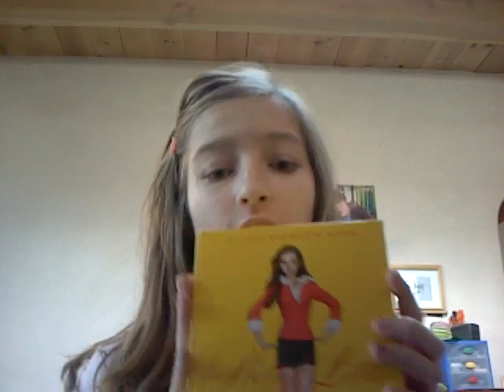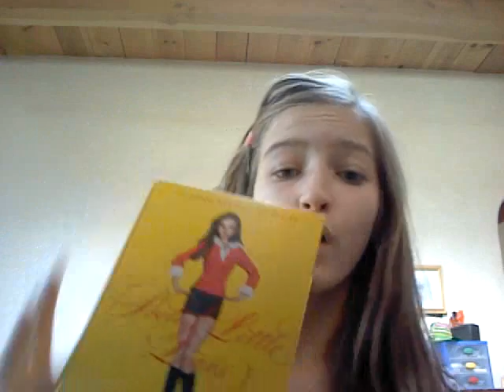What I got for Christmas!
HEY! I'm so excited about everything I got! This year, regardless of how much money I got- I was going to donate half of it to toys for tots! An amazing organization that if you donate refurbished clothes, toys etc.. it will go to a child/ family who cant have a regular Christmas like we can! So its SO nice to know I can give it back!:) Dell Inspiron Laptop *Peacock Blue* - Bestbuy.com $? (Got on a cyber sale!)                                                                                            Pretty Little Liars Series of 4- Borders/Borders.com/ $29.99 Walet- Place- ? Price- ?                                                                         Necklace- Place- Kohls $10.99 Simple Pleasures Shimmer Shower Gel and Body Lotion- Kohls $12.99